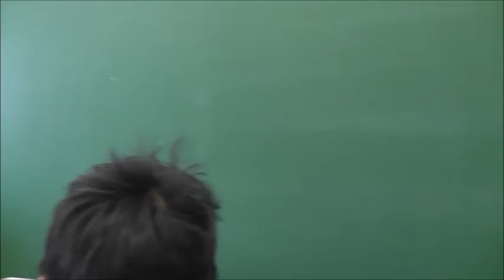DCC Gets Out the Vote